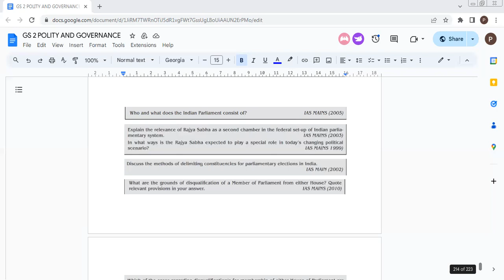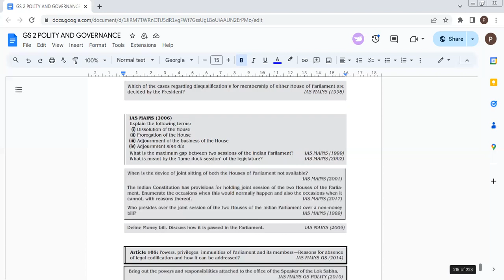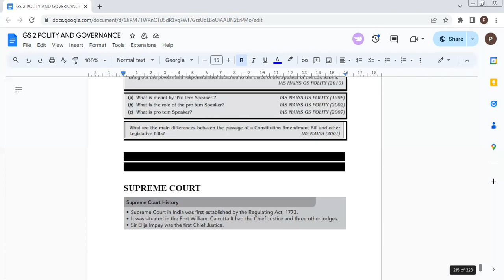POLITY | PART-38 | Supreme Court | Judiciary | UPSC